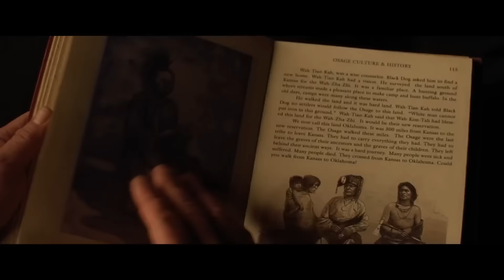KILLERS OF THE FLOWER MOON : Critique au Toma-Woke !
Critique du film Killers Of The Flowers Moon de Martin Scorsese (2023)